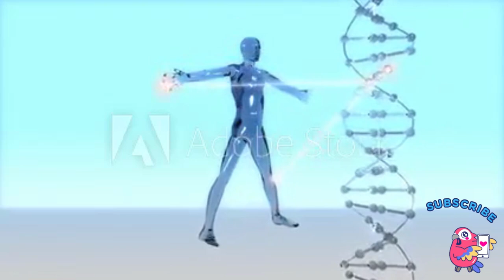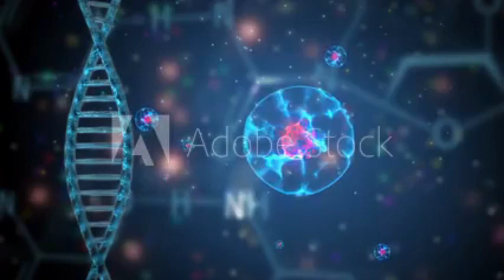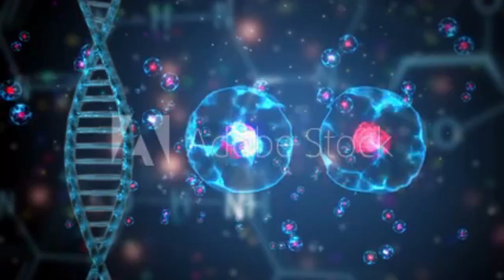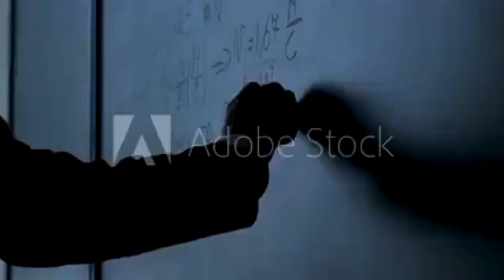Human Revolution Unlocking Our Full Potential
"Welcome, dear viewers, to a captivating journey into the realm of Human Revolution, where we explore the incredible potential of the human spirit and its capacity for growth, change, and transformation. In this video, we will delve deep into the concept of human revolution, understanding its significance, and witnessing its profound impact on individuals and society. So, fasten your seatbelts as we embark on this enlightening exploration together!"

Defining Human Revolution:
"Before we delve into the intricacies, let's establish a solid foundation by defining what exactly we mean by 'Human Revolution.' It refers to a fundamental, inner transformation that occurs within an individual, sparking a profound shift in their mindset, beliefs, and actions. It's a revolution that takes place in the depths of one's being, unlocking immense potential and enabling them to create positive change."

Awakening Consciousness:
"At the heart of Human Revolution lies the awakening of consciousness. It's about recognizing the power of our thoughts, emotions, and actions in shaping our lives. Human Revolution empowers individuals to break free from self-imposed limitations, confront their fears, and embrace their authentic selves. This awakening opens the doors to new possibilities and enables us to tap into our latent potential."